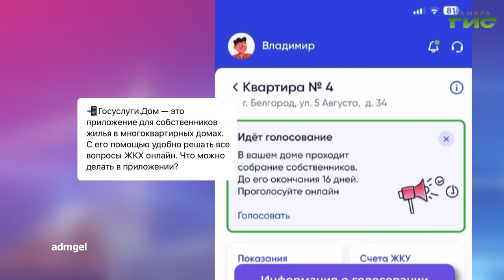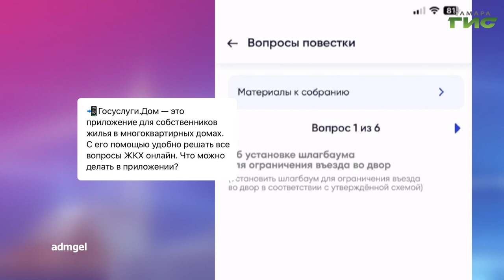О чем пишут в самарских Telegram-каналах